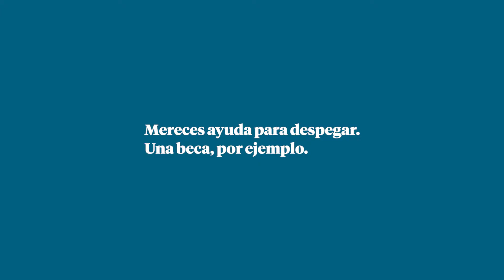Encuentro Becados Proclinic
Celebramos el décimo aniversario de las becas Proclinic
El 2 de marzo, reunimos a los becados de las pasadas ediciones de las becas Proclinic, incluyendo Mario Romandini y Sofía Chinea, galardonados en la 9ª edición, para celebrar juntos los 10 años de nuestra beca.